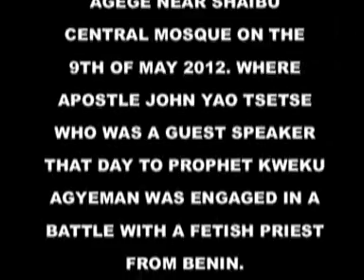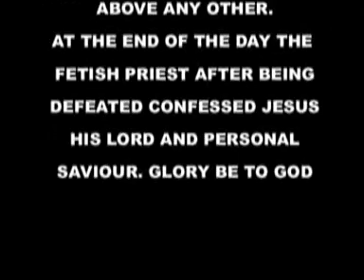APOSTLE JOHN YAO TSETSE